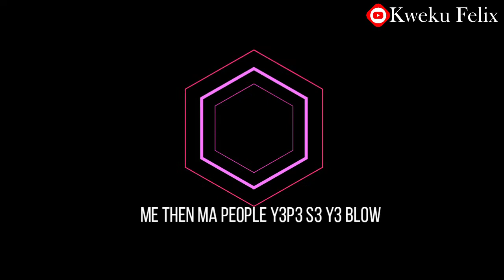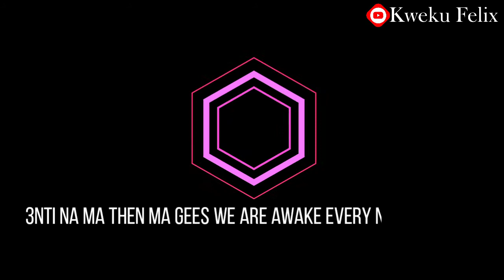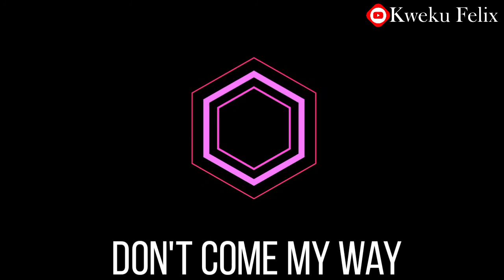THROWBACK THURSDAY:Kweku Flick-Awake(Lyrics)